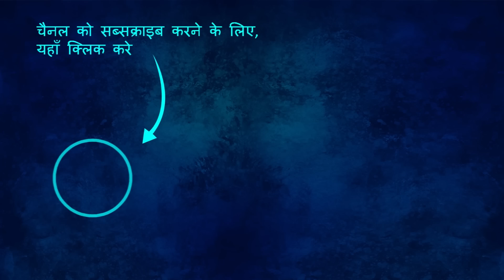जादुई बस | Hindi Moral Story | Hindi Fairy Tales | Magical Bus | Hindi Kahaniya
Watch and Enjoy Our New Story: जादुई बस | Hindi Moral Story | Hindi Fairy Tales | Magical Bus | Hindi Story | Hindi Kahaniya

Hi friends

Here we produce animated and cartoon videos, moral stories, fairy tales, grandma stories, Panchatantra series, jataka tales, and much more, all in Hindi Language

S U B S C R I B E O U R C H A N N E L